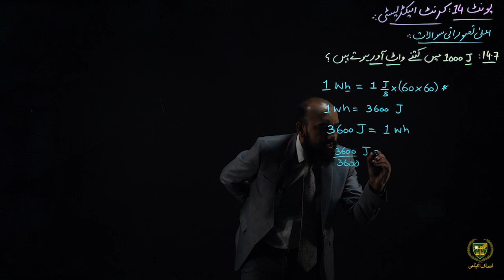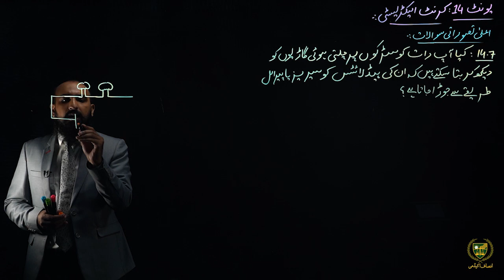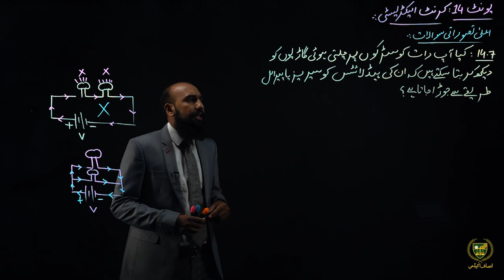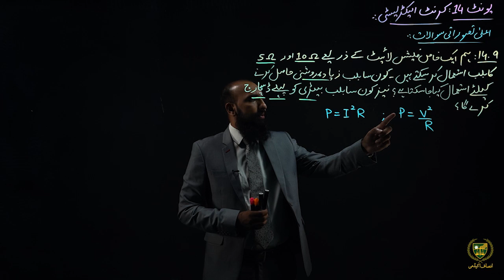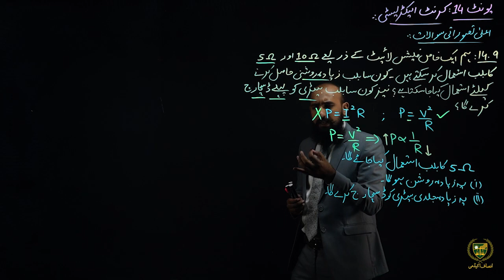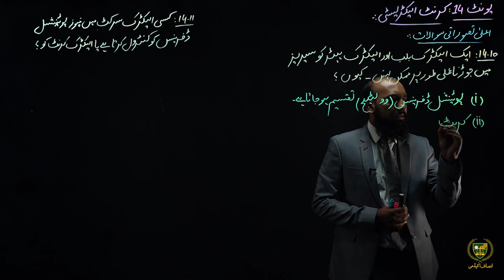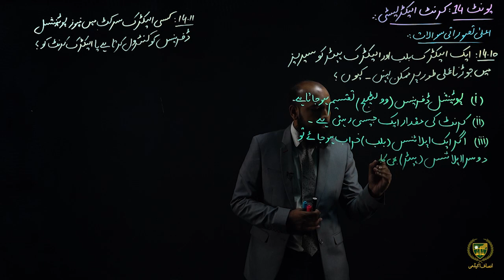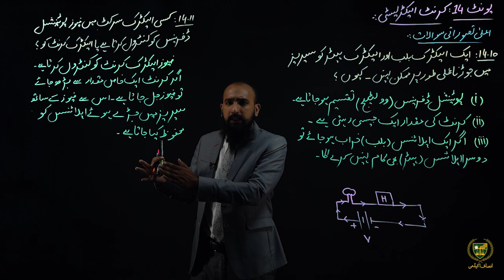10th Physics UM||Lecture14.25||حسابی سوالات